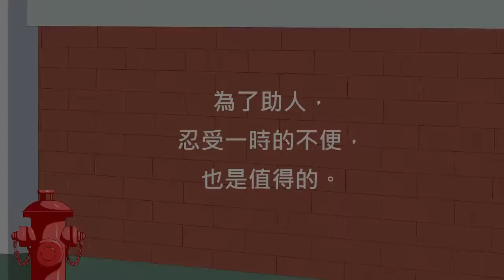心靈環保兒童生活教育動畫(三)-02 美麗的長髮